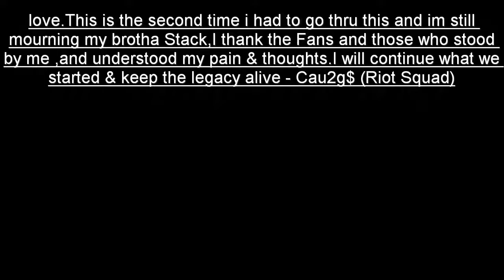Official Video CAU2GS STAMINA freestyle